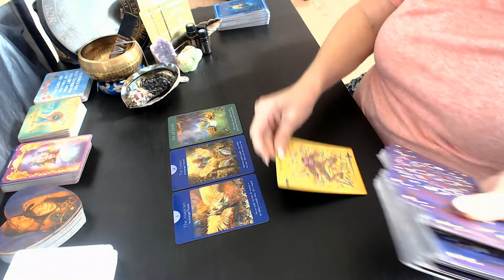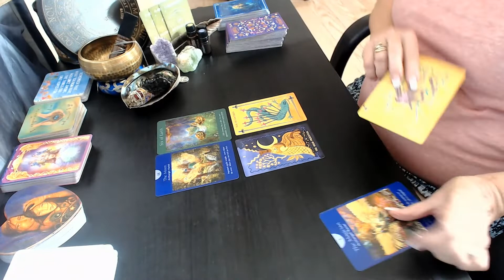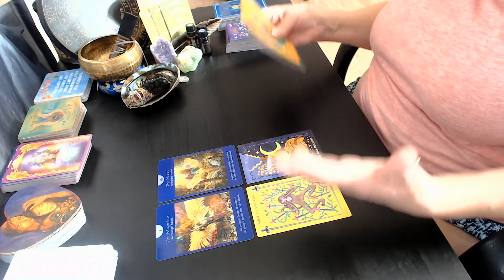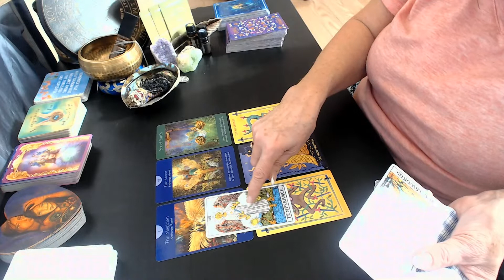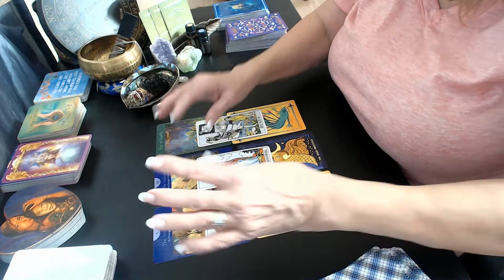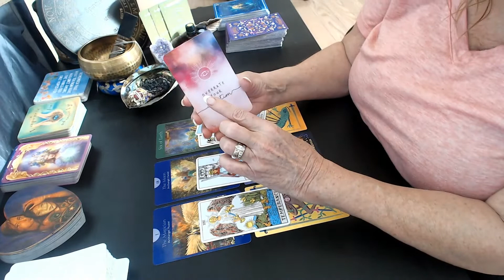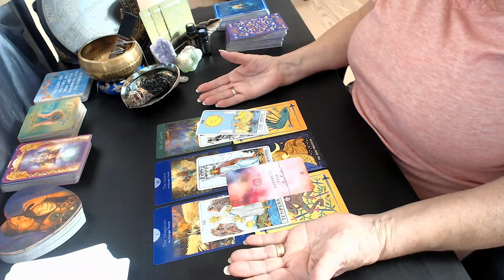❤️LEO ♌ December 2021 Major Transformations IF You Do This One Thing... 🤔 (Tarot Card Reading)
❤️LEO  December 2021  Major Transformations IF You Do This One
Thing... Tarot Card Reading

Oracle Decks